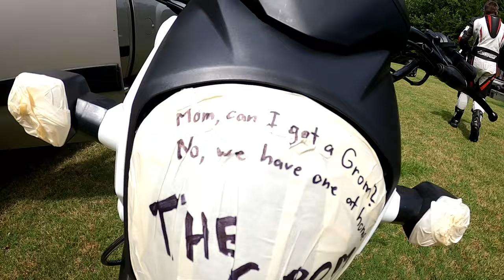Barber Small Bore 2021 - A Review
This is a video documenting my findings during the 2021 Barber Small Bore Festival.

I am excited to see how large this will become, we had a great time!